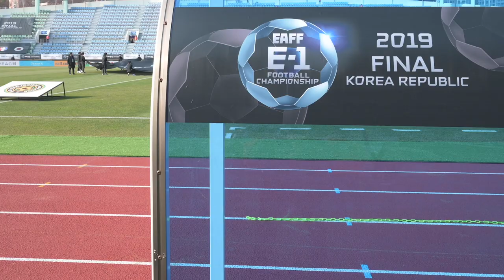EAFF E-1 FOOTBALL CHAMPIONSHIP 2019 FINAL KOREA REPUBLIC ALL SET